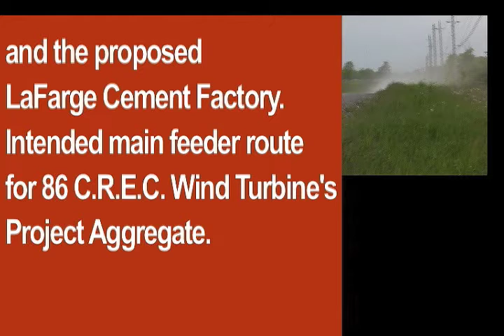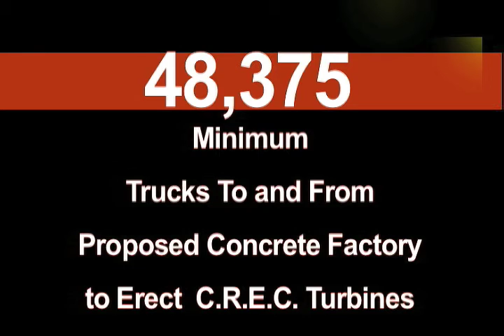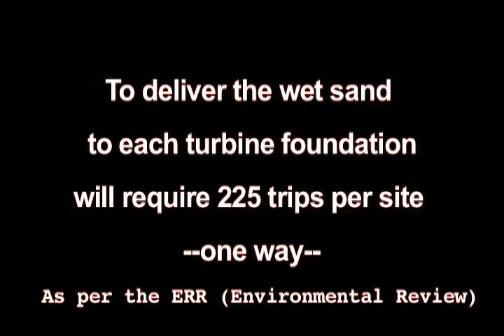Wolfe Is. Proposed Concrete Factory Environment Contaminants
Wolfe Island, ON -- Proposal to place Concrete plant upwind, immediately adjacent to Lake Ontario.  Ministry of the Environment must apply the precautionary principle in its consideration of the application as required by MOE's Statement of Environmental Values. The MOE permit if granted will allow LaFarge Canada Inc. to emit contaminants including suspended particulate matter, nitrogen oxide, sulphur dioxide and carbon monoxide from the combustion of No. 2. Additionally in wind line to Old Fort Henry.